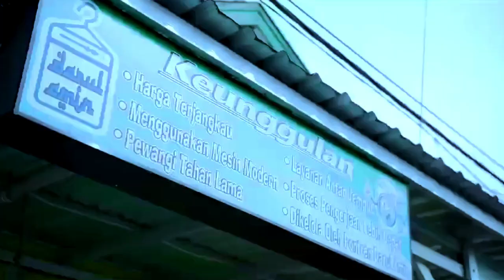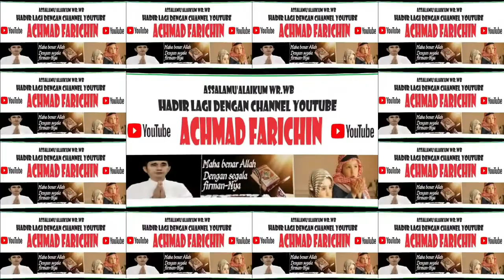Terima Kasih... PaK H. Yaqut Cholil Qoumas atas Bantuan Inkubasi Pondok Pesantren Tahun 2023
Terima Kasih... PaK H. Yaqut Cholil Qoumas atas Bantuan Inkubasi Pondok Pesantren Tahun 2023 dari Pondok Pesantren Darul Amin Palangka Raya